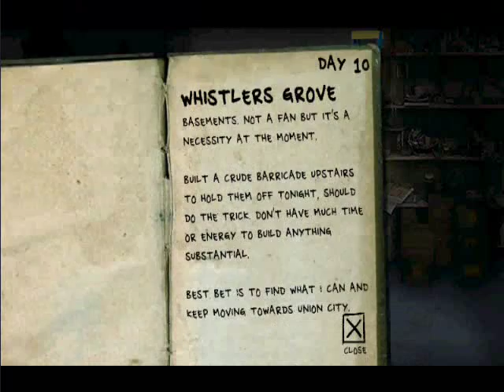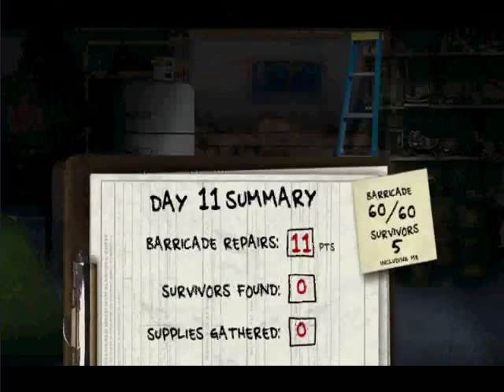The Last Stand 2: Whistler's Grove (1/2)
The protagonist and few survivors decided to stay at Whistler's Grove at day 10. They found out they still need a long way to go. Union City is still many miles ahead. Will they make?